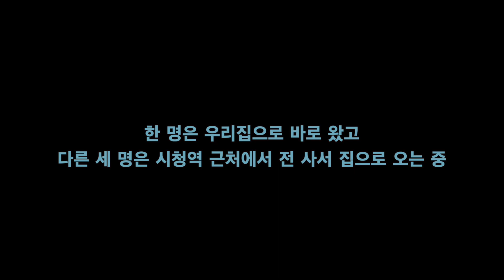38화 그냥 기념삼아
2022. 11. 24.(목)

오랜만에 축구 같이 보니 재밌긴 하더만